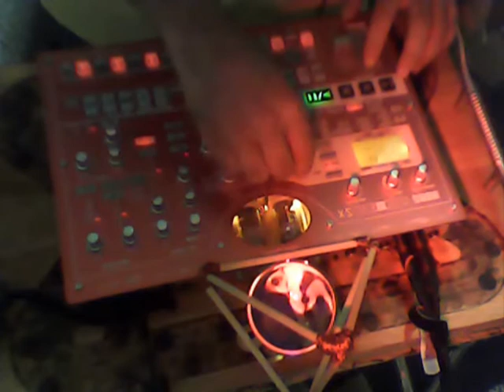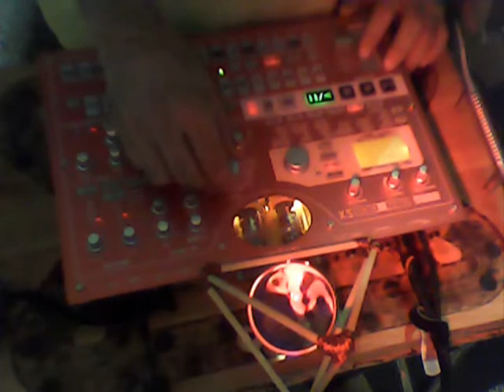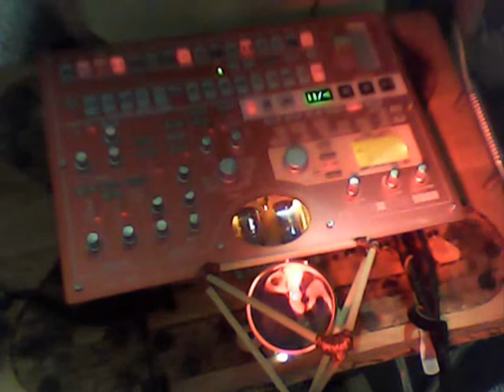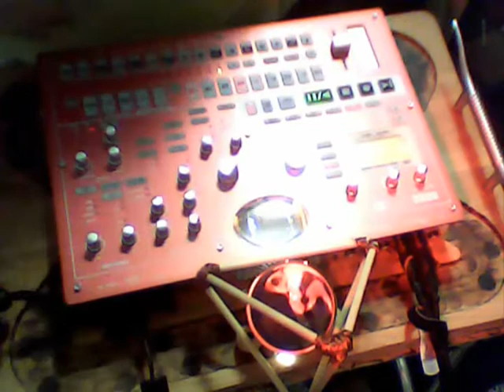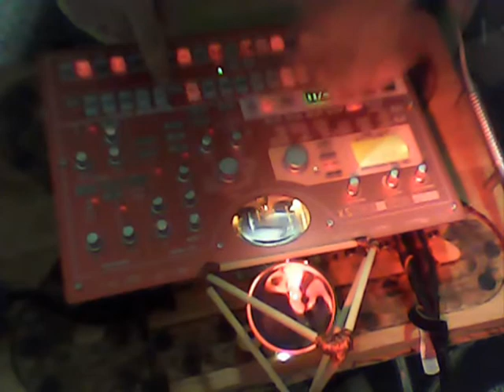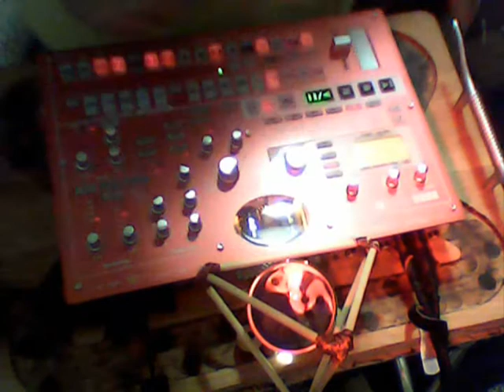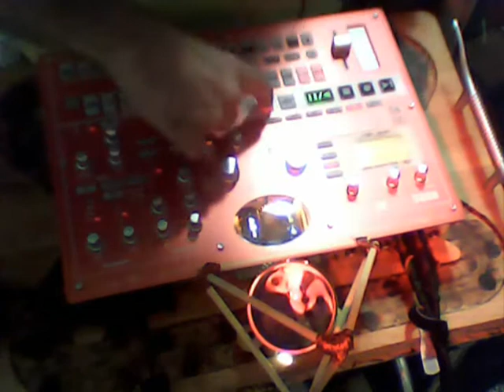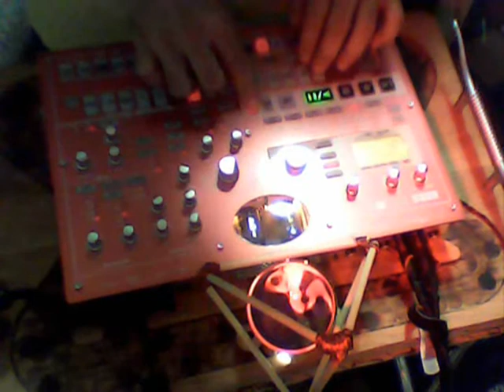Nuke Skyrocker - Just Looking Out For Your Health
Recorded Live On A Korg Electribe SX on 2012 April 26